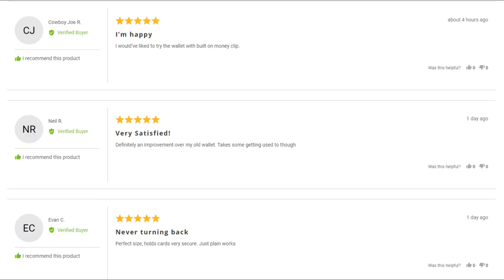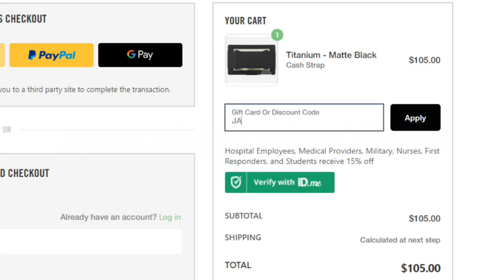5 Tips To Prepare For A Successful Gynecomastia (Gyno) Surgery Recovery